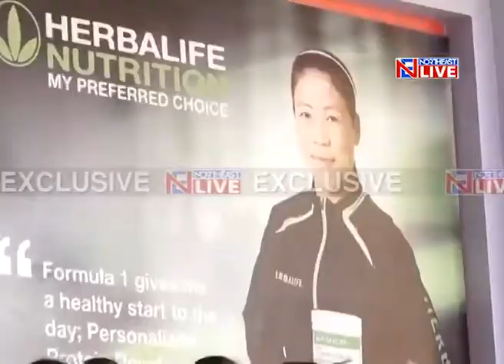Magnificent Mary Kom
Manipur's MC Mary Kom bagged her maiden Commonwealth Games  gold in the women's 45-48 kg category at the ongoing Commonwealth Games.